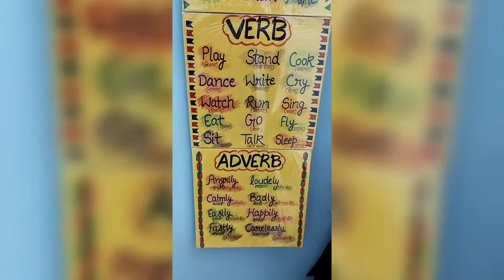English remedial tlm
English Remedial TLM made from old cards
About Noun, Pronoun, Adverb, Adjective